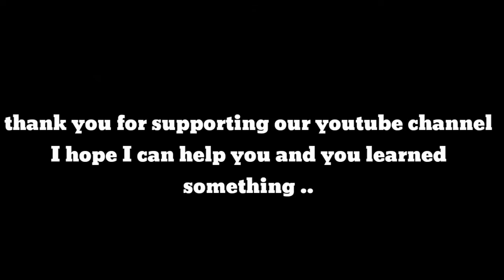LOST CONTINENT GLOBAL PAANO GUMAWA NG HORN OF FENRIR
Thank you so much I'm glad to know your

these things I teach are only based on what I know and when I play other MU games such as MU titan, ZhyperMU, Lost Continent Globa/PH, MU Origin, etc ...